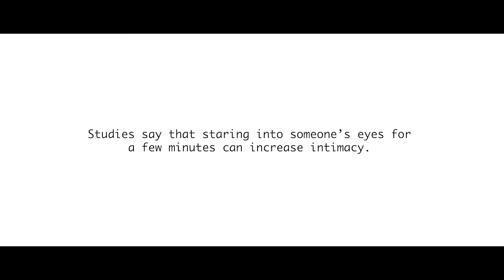Kahit Na, Kahit Pa - Belle Mariano (Music Video) | He's Into Her Season 2 OST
“Kahit Na Kahit Pa” - Belle Mariano

Executive Producer: Roxy Liquigan
Creative Director: Jonathan Manalo
Head, Star Songs and New Media: Atty Marivic Benedicto
Label Head: Rox Santos
Music Video Producers: Carlos Jorge Reyes, Jonathan Bacala
Music Marketing Specialist: Bree Cabigting
Social Media Specialist: Simone Dimalibot
Publicity and Promotions: JM Capuz, Franz Garcia

TEAM ECSFILMS PRODUCTIONS
Directed By: Edrex Clyde Sanchez
Concept, Edited and Colour Graded by: Edrex Clyde Sanchez
Assistant Director: Ricky Domingo
Production Head: Louise Seat
DOP: Edrex Clyde Sanchez and Miguel Herce
Lighting Director: Miguel Herce
Camera Operators: MIguel Herce, Edward Amante and Cedie Barrameda
Gaffer: Edward Amante, Arlon Samulde, Redentor Cañas

SPECIAL THANKS TO BLVCK CREATIVE STUDIO, GRACE CRISTOBAL, LOUIE CRISTOBAL, MAYNARD VILLADOLID, KAPÉCUT and ECSFILMS.

Digital Support Specialist: Eaizen Almazan
Digital Content Producer: Jaliza Baluyut
Digital Publisher: Jam Esquillo
Cover Art: Mark Marcos

Music Servicing Officers:
Gianne D.P. Nazario
Grace E. Manuel

Officer, Music Publishing: Giane D.P Nazario
Specialist, Music Publishing: Ma. Luisa Ponceca

Special Thanks to:
Genesis Dumlao / Thirdy Dumlao
Bree Cabigting / Mary Ann Cabigting
Jake Galvez / Martin De Leon
EJ Lubid / Jonathan Lubid
Grace Medina / Ben Medina
Iman Francheska Cristal / Carlo Jose Cuervo
Benjo Coronel / Jan Edrosolan
Karen Endique / Christian Quiapon
Edison Jesse Pusing / Sohayla Michelle Pusing
Ezekiel Gapud / Justin May Batungbakal
Sean Moshley Dino / Angelie Irigayen